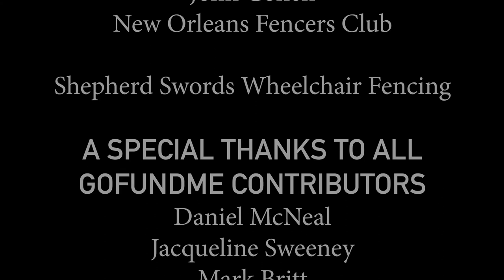The Mental Game (An Interview with Curtis Lovejoy)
This video is part of a series to aid fencing club owners in developing their own wheelchair fencing program.
This video is part of a 5 videos featuring Paralympian Curtis Lovejoy and his thought on Wheelchair Fencing and Fencing as a whole.